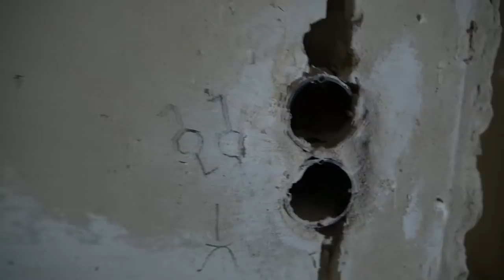Altbau-Vlog 1963 Teil 4 (ElektroM)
In dem Video wurden einige UP-Dosen eingegipst und Leitungen gezogen.

Meine Amazon-Wunschliste:

Mein Vorteil: Provision vom betreffenden Online-Shop oder Anbieter.

5 Sicherheitsregeln: Freischalten, Gegen Wiedereinschalten Sichern, Spannungfreiheit feststellen, Erden und kurzschlißen, Benachbarte unter Spannung stehende Teile abdecken oder abschranken